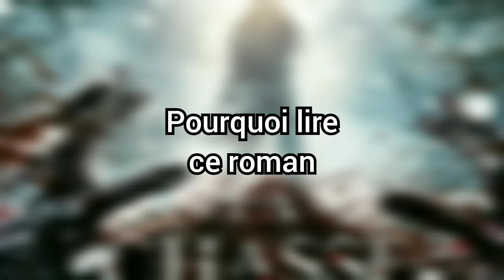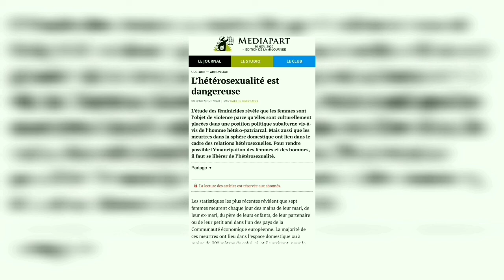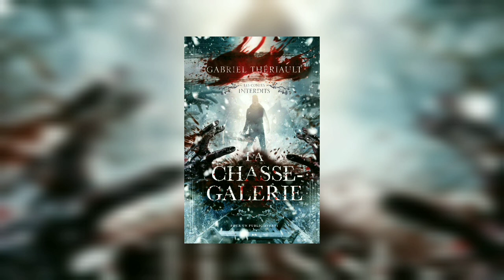La Chasse-Galerie, par Gabriel Thériault - Chronique littéraire #20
Aujourd'hui, je vous parle d'un excellent Conte Interdit qui m'a très agréablement surpris, autant avec sa trame narrative originale et prenante qu'avec sa pertinence en notre air, ses messages, sa double-lecture...

(La Chasse-Galerie est le dix-huitième Conte Interdit que j'ai lu)